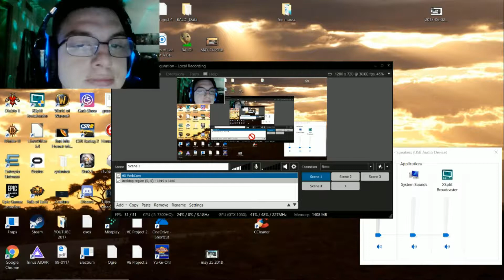Playing Roblox 17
Google Plus